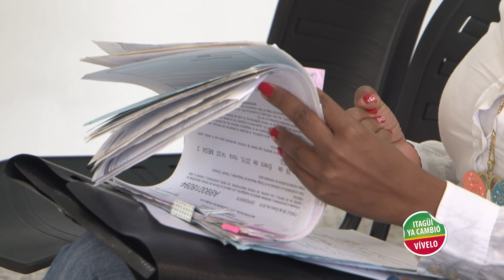Las audiencias de tránsito en Itagüí son ágiles y eficientes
El área de contravenciones de la Secretaría de Movilidad ha tenido una gran transformación, en el año 2012 teníamos audiencias programadas a 6 meses, ahora en el año 2015 las audiencias son programadas solo a 10 días, lo cual muestra un avance significativo en la atención de los usuarios y la eficiencia de la Administración Municipal.

¡En Itagüí se vive mejor!